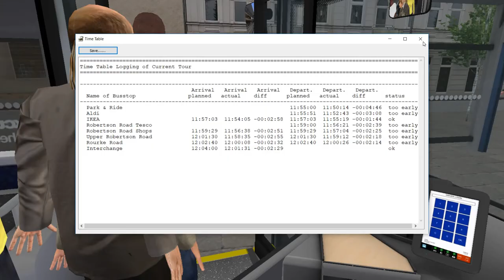OMSI 2.Map Strathshire V1.0.Bus Alexander Dennis Enviro 200 MMC (11.5m).Line 25 — PC Gameplay!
New video on my Channel OMSI 2.Map Strathshire V1.0.Bus Alexander Dennis Enviro 200 MMC (11.5m).Line 25 — PC Gameplay!

𝙀𝙣𝙟𝙤𝙮𝙖𝙗𝙡𝙚 𝙫𝙞𝙚𝙬𝙞𝙣𝙜!